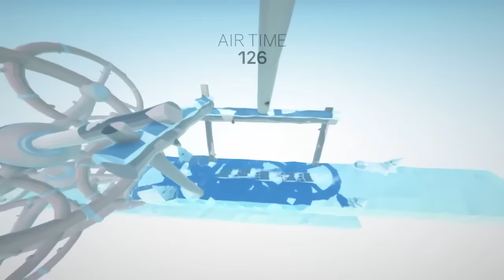ClusterTruck Winter Wonderland!! | ClusterTruck Winter World | ClusterTruck Full Version (0.5.11)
It's winter in ClusterTruck
The air is cold, the scenery is white, and the truck are still exploding!!
No matter what is the season, we will keep on trucking!

What is ClusterTruck?

Highway Fight Squad is a physics based game about completing levels by jumping on trucks driven by completely crazy drivers. The gameplay is overflowing with crazy situations. Seeing that the truck you're standing on has taken a way too sharp turn and is about to flip over, forcing you to make a leap to another more stable truck. This is just one of the many situations you will have to deal with in Highway Fight Squad.